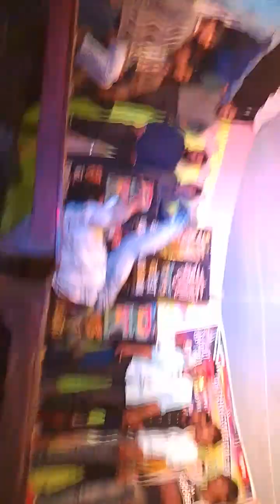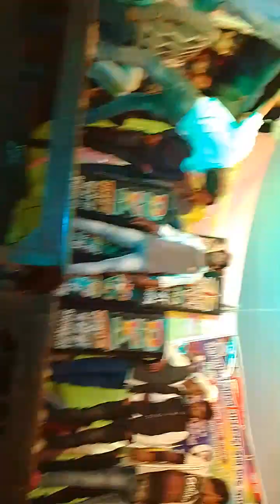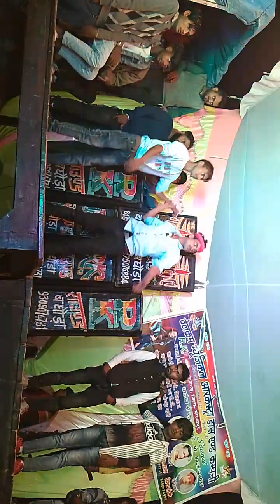Rakesh deewana barachatti rajgarh mirzapur R K D J 8175076884 📞👌🤙9305074731 25 February 2024